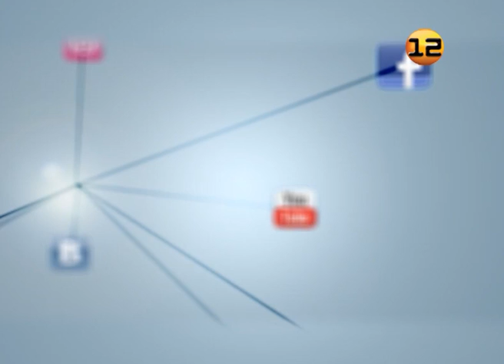Юбилей «Лесной легенды»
Интернет-версия. Выпуск от 18 февраля 2013г.